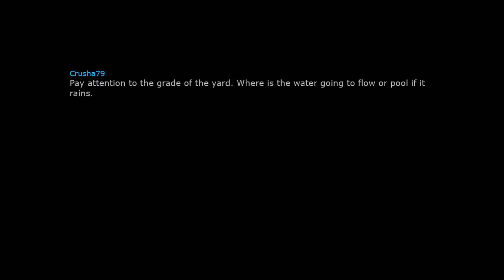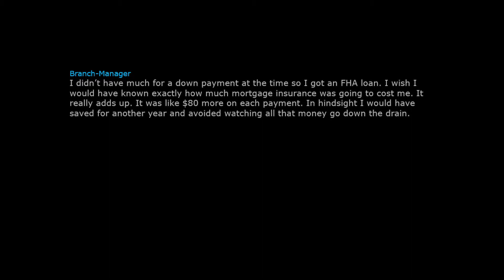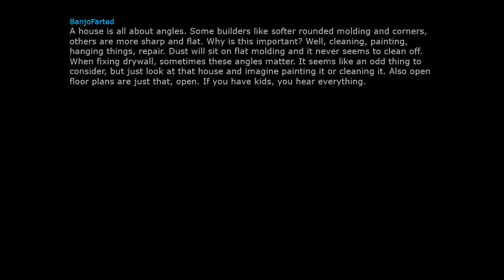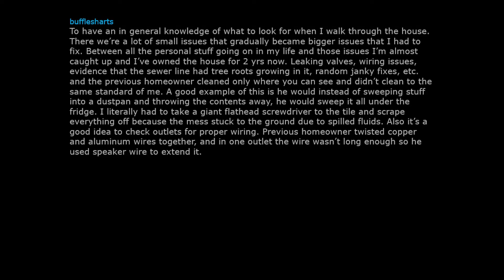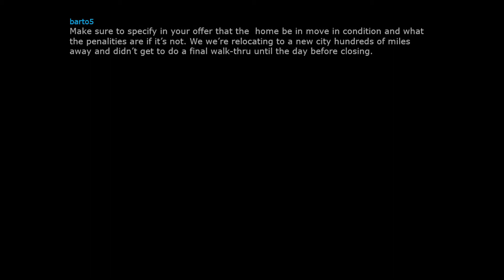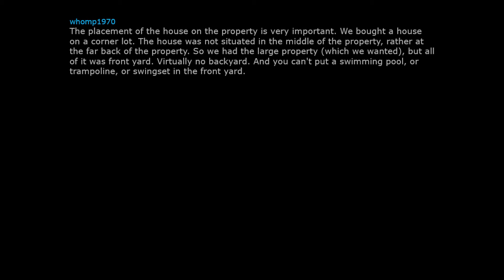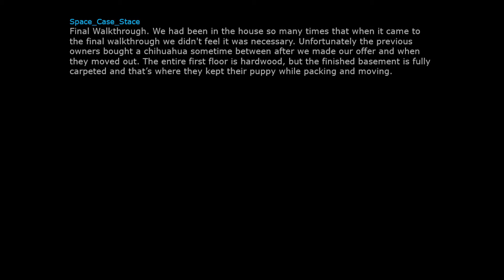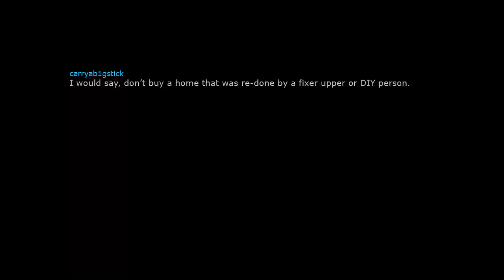Biggest regrets of first time home owners